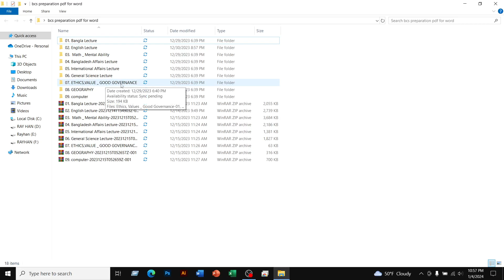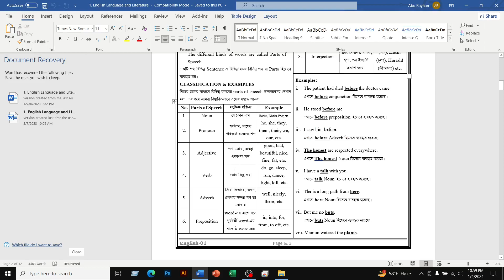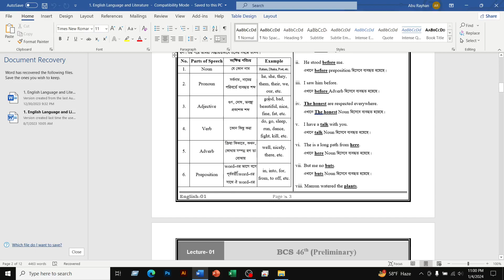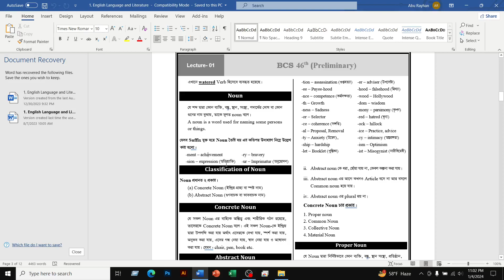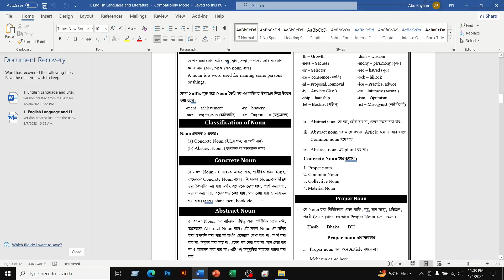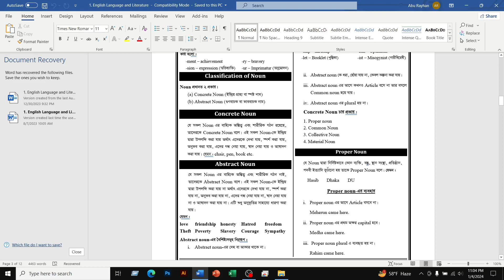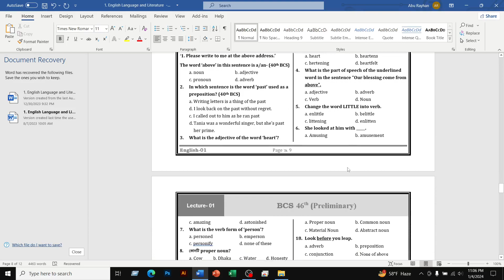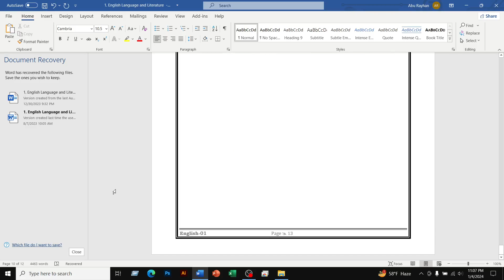English Lecture 1, 46th BCS Preparation. 18th NTRCA job preparation 2024